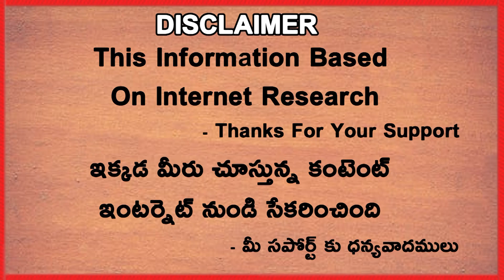Stuart Broad Questions Virat Kohli Choice Of Batting First | Telugu Buzz